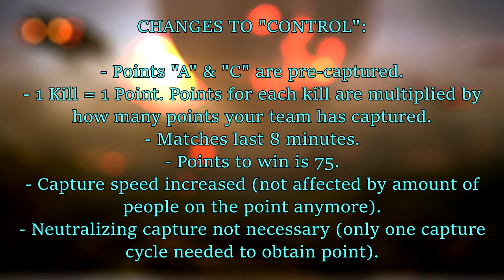Destiny 2 News: Sentinel/Voidwalker Gameplay! PS4 Pro Destiny 2 Bundle & More!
All original footage of games shown belong to their respective companies. I own none of the original cinematics or trailers in these videos.